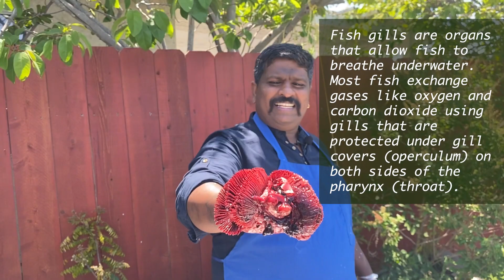இடிச்ச பச்சை மிளகாய் மீன் வருவல் | PART 2 |Yellow Tail Fish | Namakkal Pachai Rasam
Hello Friends,

We are excited to share our south Indian food shopping, cooking, and tasting experience from the USA.

In this video, We are showing 7kg Yellow Tail fish cleaning / Marination / dry-fried.